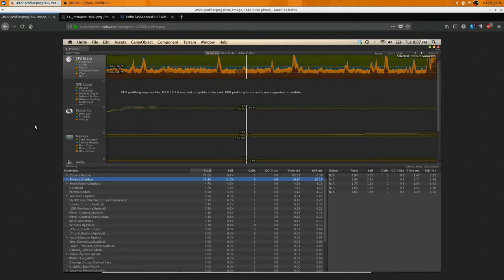[RAZE DEV LOG] Week 14: Aerial attacks and optimization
I show off the new aerial attacks and gun system. I also show the Unity Profiler that I used to fix some bugs and improve the game's performance.